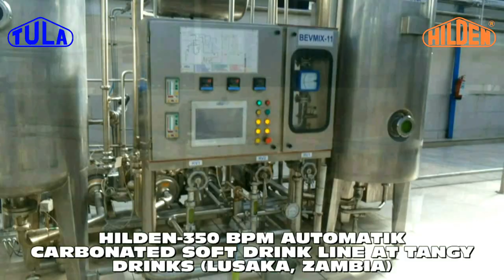350 BPM Automatic Carbonated Soft Drink Line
We manufactures Aerated Soft Drink, Fruit Juice & Mineral Water Fillers having 60,75 valves and 15 Crowner/cappers, operating at speeds of 500 bottles per minute. Bottle Washers of 20wide / 25wide / 30wide / 34 Wide/ 40 wide / 43 Wide & 45 Wide bottles and having one/two/three/four soaking compartments running at speeds of 300 BPM to 720 bottles per minute are built. A Matching capacity Proportion Mixers, Carbonators and Conveyors are also offered. Automatic Case/Carton de-craters and case packers are also manufactured of matching capacity.

Apart from Soft Drinks, We also manufacturers equipment for Breweries, Distilleries as well as Pharmaceuticals and Cosmetics. Pressure Sensitive Labelling Machines, Coding and Inspection machines, Screw Cappers, Carton Erectors and Sealers are some packaging machines in the range. The capacity and efficiency of our Machines are continuously being enhanced. We provide cost effective solutions with the lowest capital investment across to our clients